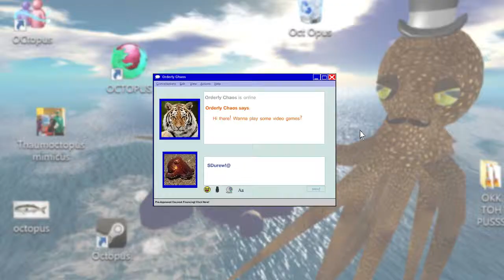Earthworm Jim (SNES) - Part 6: Best Boss Fight Ever - Octotiggy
You really have to question the developer's decision to put in such an excruciatingly difficult boss fight.

Earthworm Jim is a 1994 run and gun platforming video game developed by Shiny Entertainment, featuring an earthworm named Jim in a robotic suit who battles evil. The game was released for the Sega Genesis in 1994, and subsequently ported to a number of other video game consoles.

It was well received by critics, and received a sequel, Earthworm Jim 2, in 1995. Fifteen years later, Gameloft developed a high definition remake for the PlayStation Network and Xbox Live Arcade, titled Earthworm Jim HD, in 2010.

The game plays as a 2D sidescrolling platformer with elements of a run and gun game as well. The player controls Jim and must maneuver him through the level while avoiding obstacles and enemies. The player can use Jim's gun as a method of shooting enemies, or his head as a whip for whipping enemies. The whip move also allows the player to grab hold of, and swing from, certain hooks in the game. Some levels have additional requirements beyond merely getting to the end of the level. For example, the level "For Pete's Sake", involves making sure the computer-controlled Peter Puppy character gets through the level unharmed, which is accomplished by whipping him to make him jump over pits, and defeating enemies before they can damage him. Failure to do so results in Peter lashing out at Jim, taking away from his health.

Levels commonly culminate with a boss battle. The game incorporates a large variety of villains in the boss battles, including Psy-Crow, Queen Slug-for-a-Butt, Evil the Cat, Bob the Killer Goldfish, Major Mucus, and Professor Monkey-For-A-Head. Two villains made their only appearance in this game, Chuck, a junkyard man with a stomach bug, and Doc Duodenum, a crazed organ.

In-between most levels, a racing level called "Andy Asteroids" is played. Unlike the rest of the game, it places the viewpoint behind Jim. The player must direct Jim on his rocket, in a race against Psycrow, through a tube-like structure while collecting items and boosts and avoiding asteroids. If the player wins, the next level is started instantly. If the player loses, a special boss fight against Psy-Crow must be won in order to progress to the next level.

Other variations in gameplay occur over the course of the game as well, such as a competitive bungie-jumping and fighting level, and an underwater maze that must be traversed both within a timelimit and without crashing too many times.

Playmates Toys, finding success with the license for Teenage Mutant Ninja Turtles, wanted to start their own franchise. Inspired by the success of the Sonic the Hedgehog series with Sonic the Hedgehog and Sonic the Hedgehog 2, they decided that they wanted to start the franchise as a video game, a rare approach at the time. From there, the game's design actually started with Douglas TenNapel's simple sketch of an earthworm that he presented to Shiny Entertainment. Impressed, programmer David Perry and the rest of Shiny bought the rights to Earthworm Jim from TenNapel, and started developing the game. From there, TenNapel would work on doing the game design, creating level ideas, and voicing Jim's character, while Perry and the other programmers created other characters and game mechanics. Perry recounted that the giant hamster "was drawn by one of our guys at three o'clock one morning".

A sequel, Earthworm Jim 2, was released in 1995. It was released in the same manner as the original; first on the Sega Genesis, and then ported to many other systems. It too was generally well received. Two further games, Earthworm Jim 3D for the Nintendo 64 and PC, and Earthworm Jim: Menace 2 the Galaxy for the Game Boy Color, were produced in 1999. However, they were developed without the involvement of Shiny Entertainment and were mostly met with negative reviews. An enhanced remake, Earthworm Jim (PSP) by Atari was planned for a 2007 release for the PlayStation Portable, but was ultimately cancelled.
The game also inspired non-video game products, such as the Earthworm Jim television series, a comic book series, and a line of action figures. Earthworm Jim is playable as a standard character in ClayFighter 63⅓, and as a secret character in the "Sculptor's Cut" version of that game.

Earthworm Jim. (2016, February 25). In Wikipedia, The Free Encyclopedia.